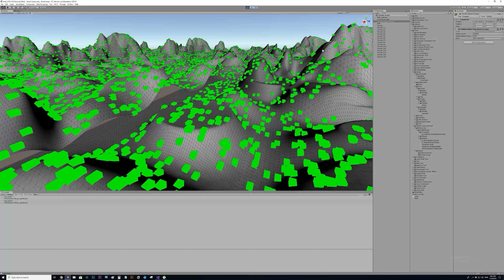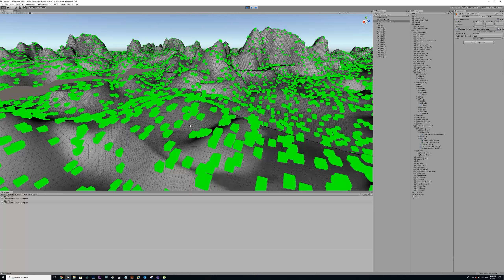Occlusion Culling - Unity3d